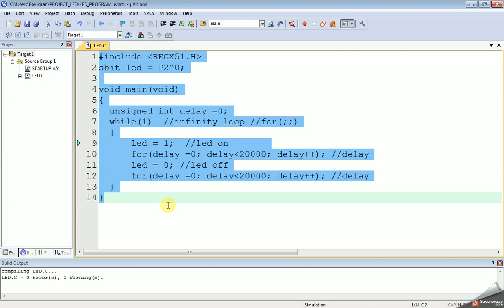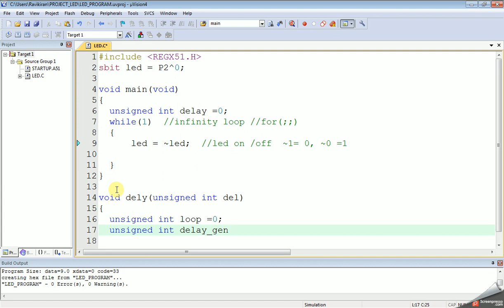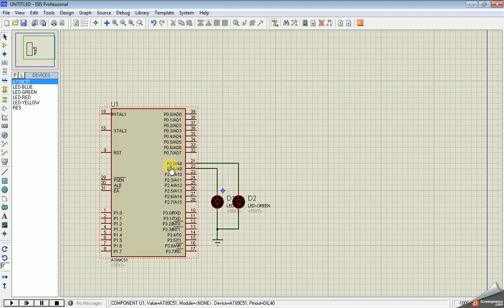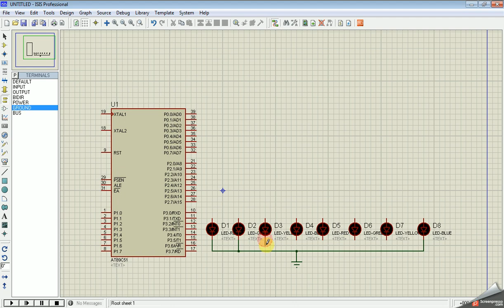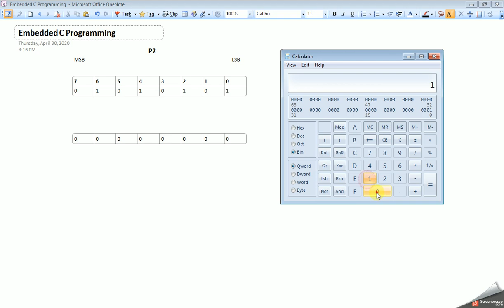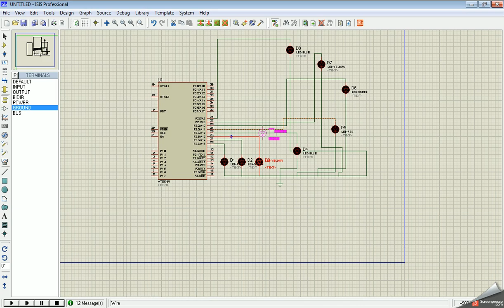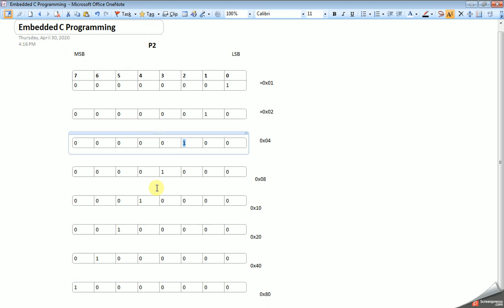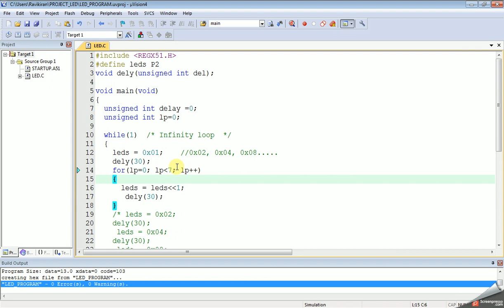Embedded C programming - Port Blinking, Alternative Leds Blinking, Leds Rotate